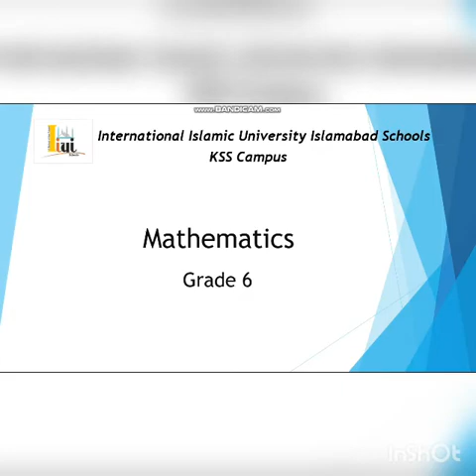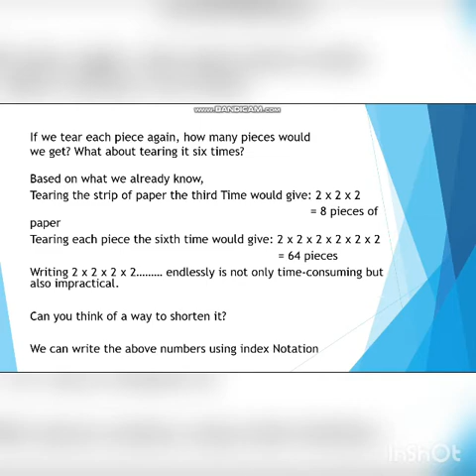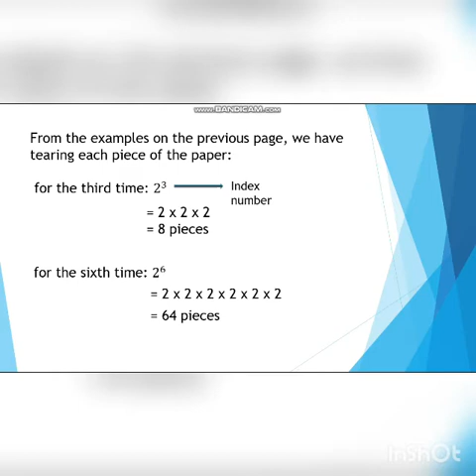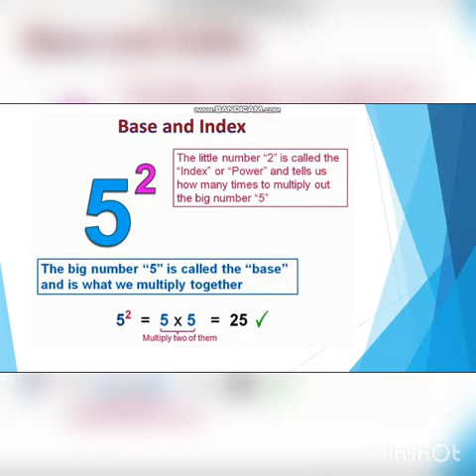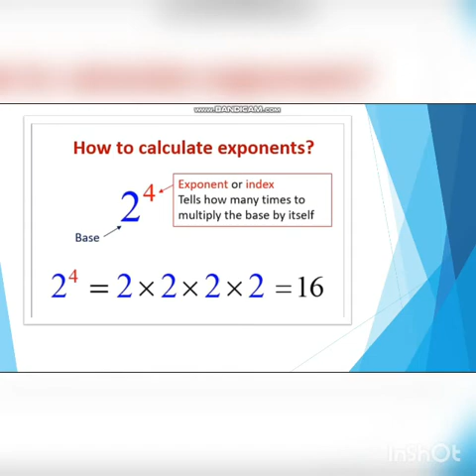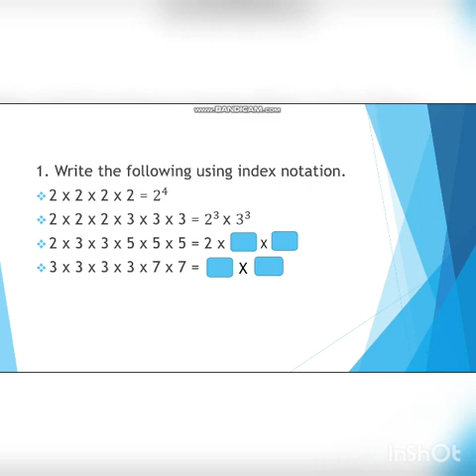Grade 6- Maths Chapter 1 Lecture 1 (17-08-2020)